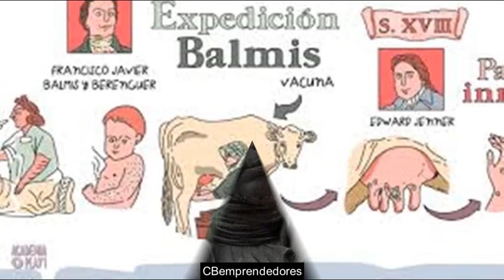Francisco Javier de Balmis & Isabel Zendal - Primera Vacuna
Francisco Javier de Balmis y Berenguer (Alicante, España 2 de diciembre de 1753 – Madrid, España 12 de febrero de 1819)​ fue un médico militar español y cirujano honorario de la corte del rey Carlos IV.
Nacido en Alicante, España el 2 de diciembre de 1753, Balmis terminó sus estudios secundarios a los diecisiete años y comenzó su carrera de medicina en el Hospital Real Militar de Alicante donde fue practicante al lado del cirujano mayor durante cinco años.​ Años después se trasladó a La Habana y, más tarde, a la Ciudad de México. En la Ciudad de México sirvió como primer cirujano en el Hospital de San Juan de Dios. Allí pudo estudiar remedios para enfermedades venéreas (hoy llamadas infecciones de transmisión sexual), que le serviría para publicar más tarde el Tratado de las virtudes del agave y la begonia (Madrid, 1794).